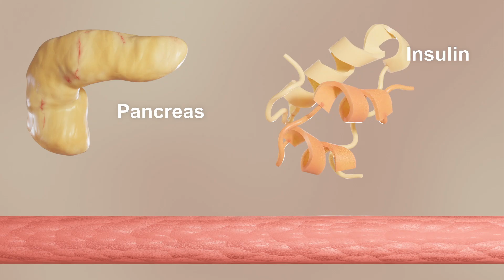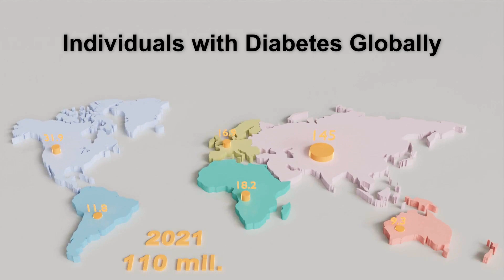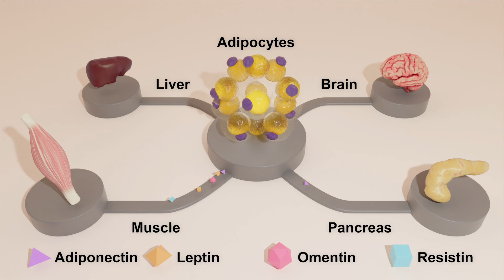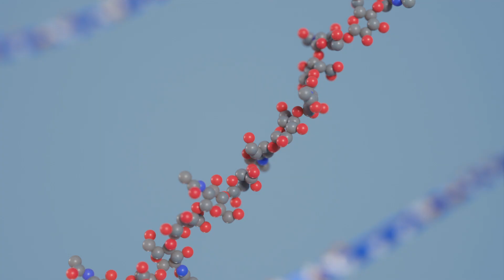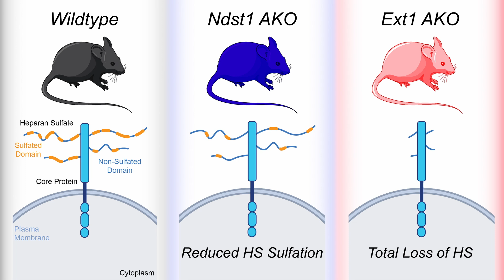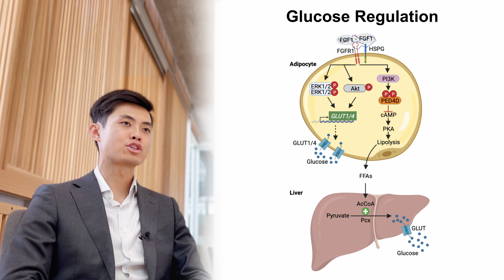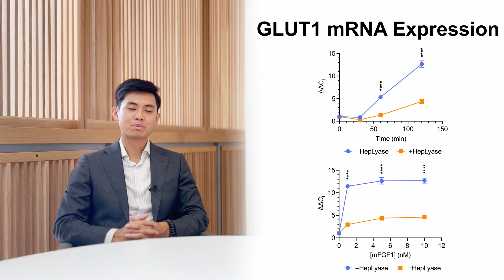2021 Arnold O. Beckman Postdoctoral Fellow, Chung-Jui Yu, PhD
2021 Arnold O. Beckman Postdoctoral Fellow, Chung-Jui Yu, PhD